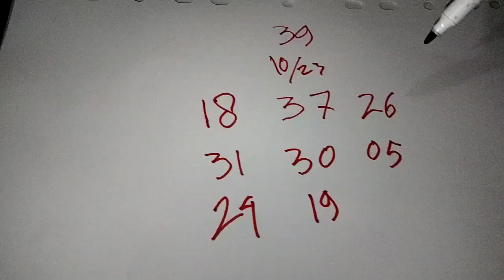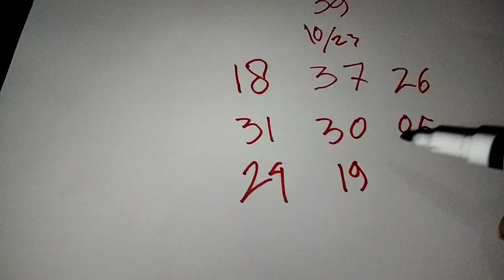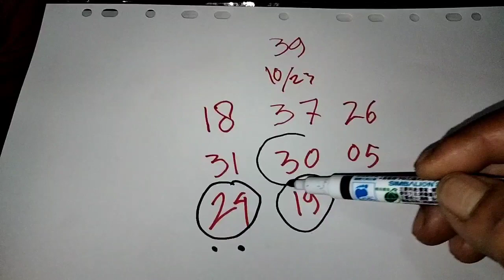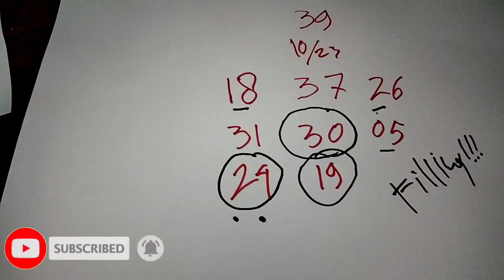Prediksi 39...10/23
simak penjelasan Rumus 539 Selengkapnya di lottery taiwan results 539 krna ini PENTING...!!! peluang tembus main 539/39...

bantu share nya k teman teman yg Lom tau...yo